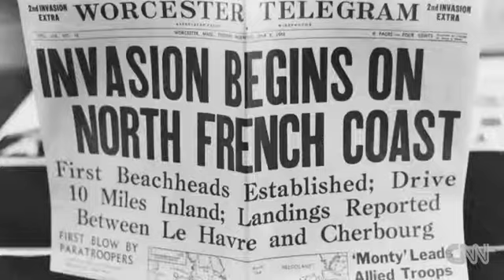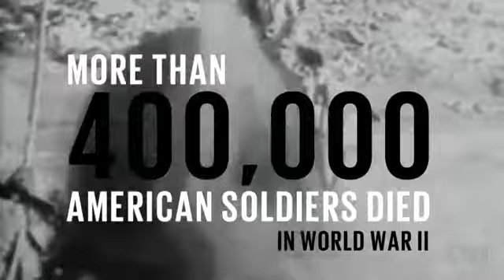D-Day: The Largest Sea Invasion By The Numbers (MHI/CNN)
The Week MHI/CNN - Germany's President Frank-Walter Steinmeier has asked for Poland's forgiveness 80 years after the start of World War II.

"I stand before you, those who have survived, before the descendants of the victims, the old and the young residents of Wielun, I am humbled and grateful," Steinmeier said during a ceremony in the Polish city of Wielun, the site of one of the first Nazi bombings in the country on September 1, 1939.
"I bow to the victims of the attack in Wielun, I pay tribute to the Polish victims of German tyranny and I ask for forgiveness," he said.
Nearly 6 million Poles died during World War II, which remains the bloodiest conflict in history.
More than 50 million people were killed in the conflict overall, including some 6 million Jews, half of whom were Polish.
At a ceremony in Warsaw, Polish President Andrzej Duda spoke of the atrocious history suffered by Polish people during WWII and the "trauma" that they still carry today.The Polish President remembered the fallen and thanked the soldiers "who fought and sacrificed their lives for freedom."
In an address on Sunday morning in Westerplatte, Gdansk, Polish Prime Minister Mateusz Morawiecki spoke of the huge material, spiritual, economic and financial losses Poland suffered in the war.
"We have to talk, we have to remember about the loses we suffered, we have to demand the truth, we have to demand compensation," Morawiecki said.
War reparations remain a contentious issue in Poland -- since coming to power in 2015, the Law and Justice (PiS) party has revived calls for compensation, Reuters reported. Germany made the last payment on reparations in 2010.
US Vice President Mike Pence spoke in Warsaw on Sunday at the commemoration ceremony to mark the 80th anniversary of Germany's invasion of Poland. Two days later, on September 3, Britain and France declared war on Germany.
"During the five decades of untold suffering and death that followed the outbreak of World War II, the Polish people never lost hope, they never gave in to despair, and they never let go of their thousand-year history," Pence said.
"In the years that followed this day 80 years ago, their light shone in the darkness, and the darkness did not overcome it," he added. (MHI/CNN).